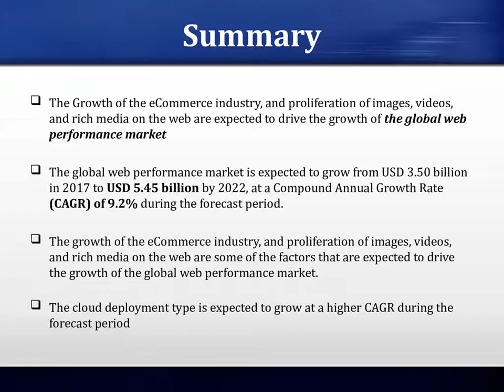Global Web Performance Market Forecast to 2022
The growth of the eCommerce business, and proliferation of pictures, videos, and media on internet are some of the factors that is expected to drive the expansion of the web performance market. Worldwide internet performance market is anticipated to reach USD 5.45 billion by 2022, at a CAGR of 9.2% throughout the forecast period.